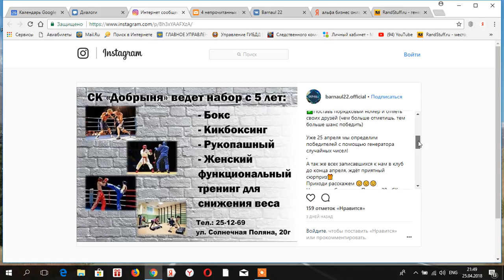итоги розыгрыша 3х абонементов от sok.dobrynya